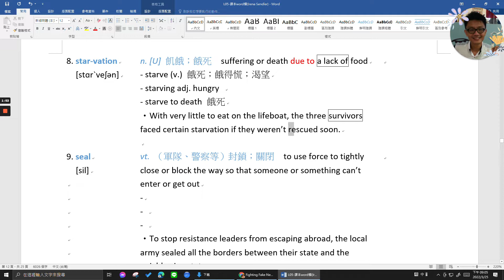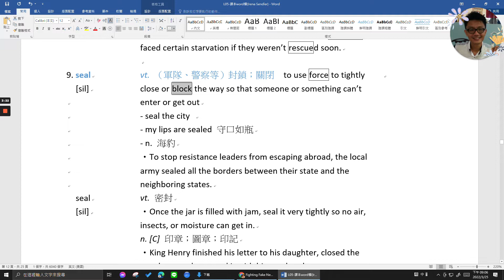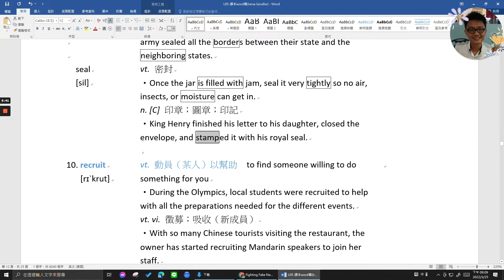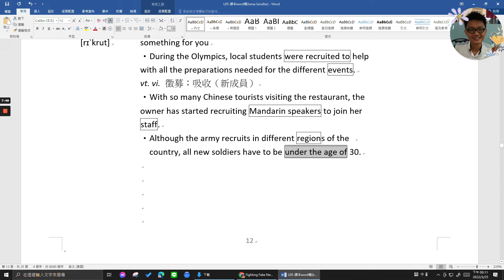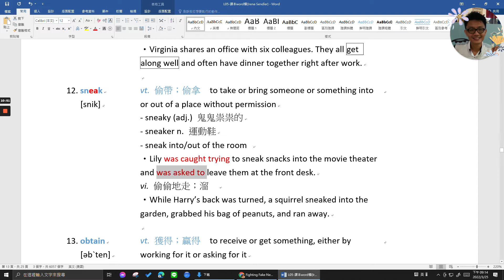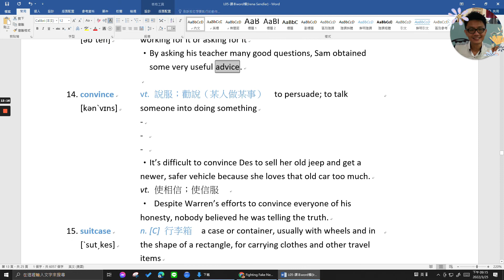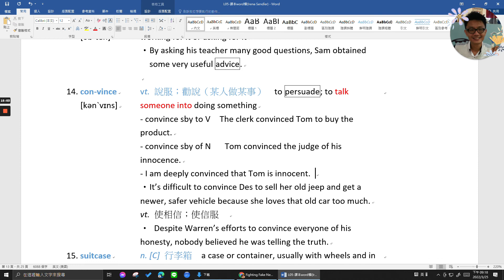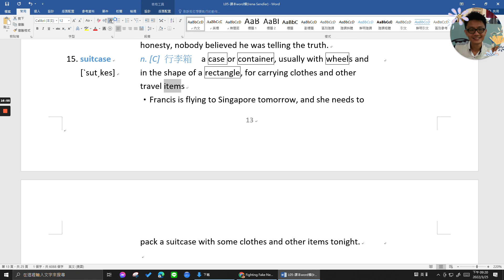B4 L5 Voc 8 - 15 new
starvation
seal
recruit
colleague
sneak
obtain
convince
suitcase